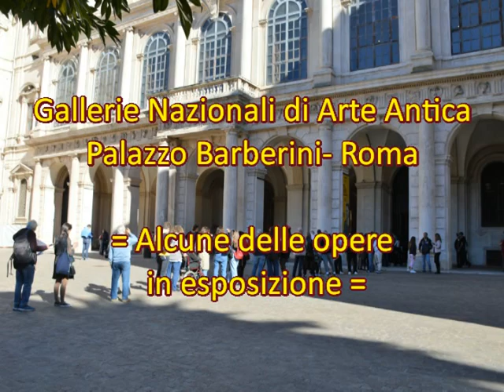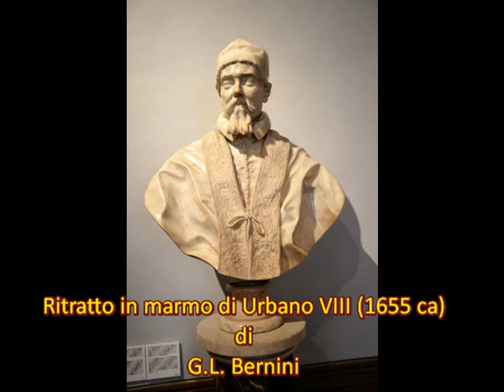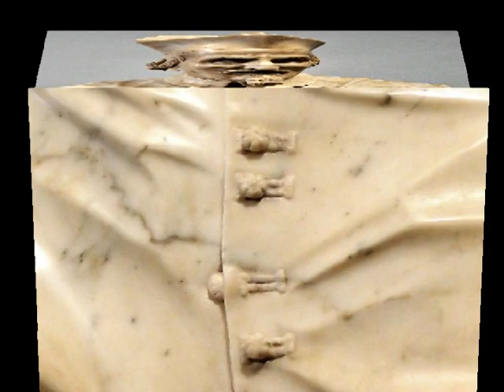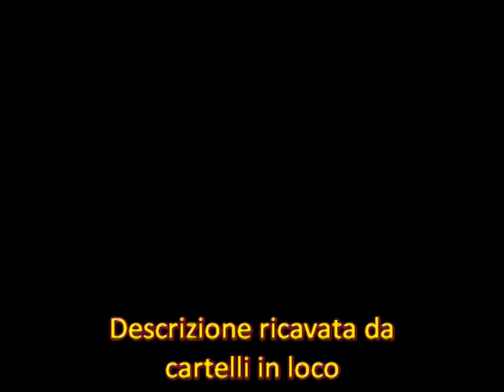Alcune delle opere esposte nel Palazzo Barberini-Roma